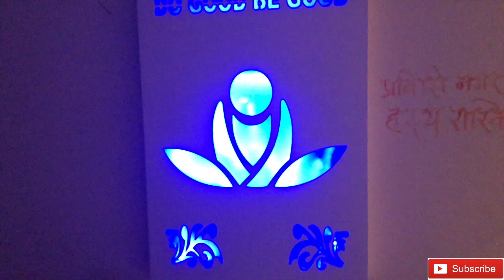Jai The Furious Buddy || New Youtube Channel || Anant+Gautam || Home tour | Jaianantgautam | Kids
Hi Guys,
This is my first video. I am here to entertain you. In this channel, I will upload different types of videos like Funny Challenges,  Dance Videos, Cooking Videos, Moral Stories, Ethical Virtues, General Knowledge tips and tricks and much more.

Kidsvideo | kids masti | kids challenge | funny challenge | kids moral Stories | kids fun